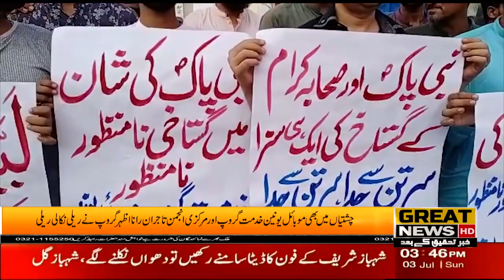Mobile Union Service Group and Central Association of Traders Rana Azhar Group